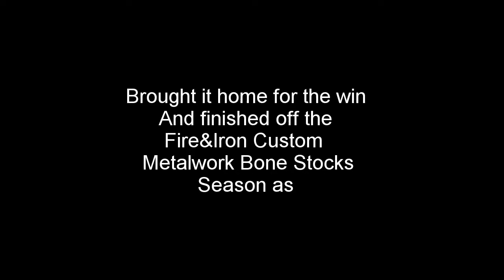07 Brandy Point Racing, PUMPKIN SMASHER September 30 2017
Date: September 30 2017
Track: Delaware Speedway
Class: Fire & Iron Custom Metalwork
Race: The Pumpkin Smasher
Driver:Bill Brekelmans
Car: 007 Cavalier